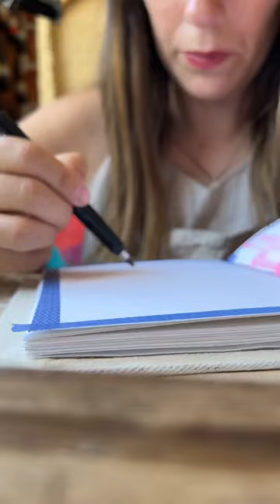PINTE UNA PALTA CON CIRCULOS